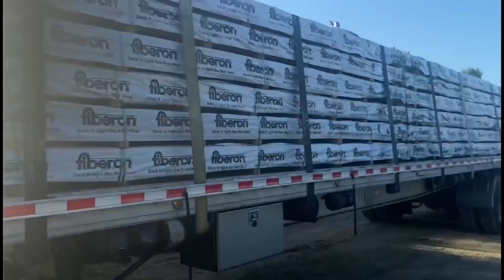ENCONTREI UM GRINGO GENTE BOA